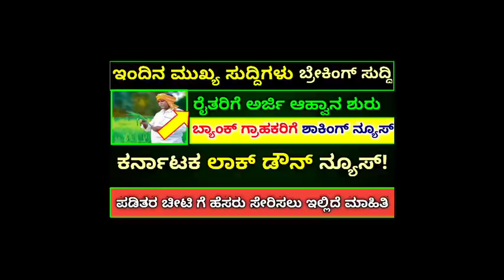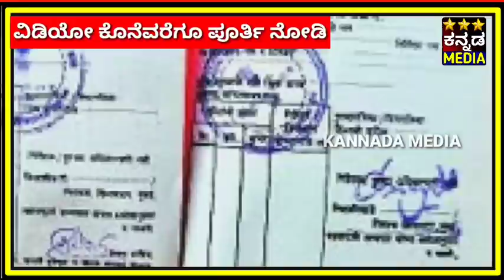ಬಿಗ್ ನ್ಯೂಸ್: ರೈತರಿಗೆ ಅರ್ಜಿ ಆಹ್ವಾನ, ಕರ್ನಾಟಕ ನ್ಯೂಸ್, ಪಡಿತರ ಚೀಟಿ ಗುಡ್ ನ್ಯೂಸ್, ಬ್ಯಾಂಕ್ ಗ್ರಾಹಕರಿಗೆ ಸೂಚನೆ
Suddi Mahiti / ಕನ್ನಡ ಬಿಗ್ ನ್ಯೂಸ್: ರೈತರಿಗೆ ಅರ್ಜಿ ಆಹ್ವಾನ, ಕರ್ನಾಟಕ ನ್ಯೂಸ್, ಪಡಿತರ ಚೀಟಿ ಗುಡ್ ನ್ಯೂಸ್, ಬ್ಯಾಂಕ್ ಗ್ರಾಹಕರಿಗೆ ಸೂಚನೆ